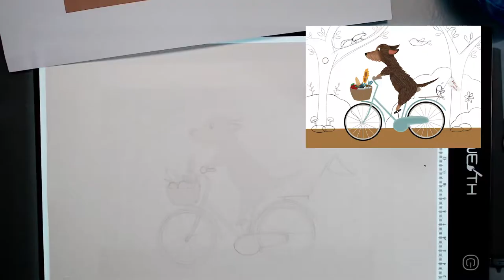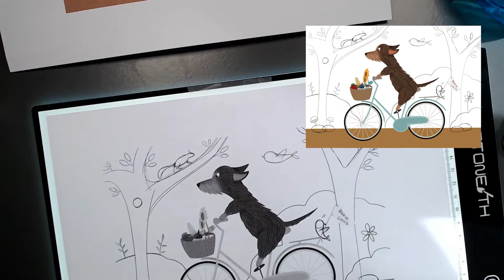Drawing a wire-haired Dachshund on a bike ride 🌼🌻🚴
New sunday new video!
Today I'm showing you a time-lapse of drawing a wire-haired Dachshund on a spring bike ride. Due to technical issues no voice today, but at least I managed to cut the over 8hrs footage to a watchable amount of time.
Don't forget to leave us a like 👍🏽, because every like is a treat for Wilma 🐾
Have fun!